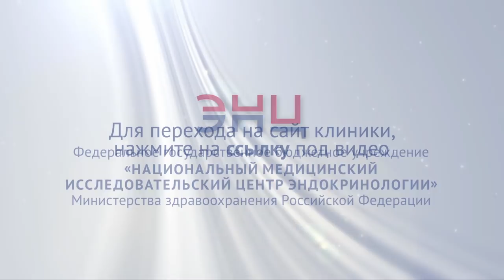Сахарный диабет как жить. 🌤 Как с диагнозом сахарный диабет жить полноценной и радостной жизнью.12+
В Эндокринологическом Научном Центре Вы можете получить бесплатную высококвалифицированную медицинскую помощь. Уникальные методы лечения сахарного диабета помогут решить серьезные проблемы и вернут Вас к нормальной жизни. Переходите по ссылке выше, чтобы узнать все подробности.

Больше видео о том, как жить полноценной жизнью с диагнозом сахарный диабет смотрите на канале Эндокринологического Научного Центра!

0:11 → Здравствуйте! В этом видео я расскажу, как прожить с сахарным диабетом без инфаркта. Пожалуйста, досмотрите этот ролик до конца, чтобы не пропустить важную информацию. В настоящее время появились классы сахароснижающих препаратов, в том числе, инсулина, которые позволяют достаточно хорошо контролировать уровень гликемии (то есть, уровень сахара у больных сахарным диабетом). Это приводит к тому, что количество смертей от комы – то есть, того, что сахар крайне высокий – она практически исчезла. Главную роль сейчас играют осложнения сахарного диабета, прежде всего, сердечно-сосудистые, связанные с поражением артерий, питающих сердце, головной мозг, почки, нижние конечности. Происходит сужение, окклюзия – то есть, как бы закупорка этих артерий.

1:02 → В нашем центре…это, по сути дела, единственное в нашей стране медицинское учреждение, где осуществляется помощь больным сахарным диабетом с поражением различных органов и, в том числе, одномоментных операций и на сердце, и на артериях нижних конечностей. Более того, для больных сахарным диабетом очень важен такой вот командный подход с привлечением врачей разных специальностей. Только тогда можно добиться каких-то существенных результатов. То есть, тогда, когда и кардиолог, и гнойный хирург, и специалист по диабетической стопе, эндокринолог, невролог, окулист работают вместе, как бы в одном коллективе. Это позволяет не лечить отдельно – как «К пуговицам претензии есть? – Нет. – а именно рассматривать сахарный диабет и больного, страдающего сахарным диабетом, в комплексе. От пациента зависит многое. Как раз, если это острая ситуация – ему внезапно стало плохо, он вызвал скорую – от него ничего не зависит, то, как мы говорим, у больного сахарным диабетом – это хроническое заболевание.

2:02 → То есть, очень важно ему регулярно приходить на осмотр, на обследование… это несомненно. Потому что тут надо разделить две вещи. Первое – это оказание квалифицированной медицинской помощи тогда, когда проблема уже есть и она достаточно серьезная. Второе – намного более важное, и все это прекрасно понимают – это не допустить этого; для того, чтобы не развилось подобное состояние; чтобы не было сужения артерий, их закупорки. Для этого нужно и контролировать сахар, и артериальное давление, и, простите, не курить, выполнять достаточный объем физической нагрузки, и контролировать уровень протеидов, холестерина в крови. Как правило, у больного появляются какие-либо жалобы: либо в области сердца, либо на отдышку, либо на какие-то эпизоды сердцебиения, либо на боли в ноге или в ногах – тогда он приходит к врачу, в том числе, в наш центр.

2:55 → Дальше по необходимости он проводит тот или иной вид обследования и, при наличии показаний, дальше уже проводится операция. Операция – достаточно дорогостоящее лечение (или крайне дорогостоящее), но, слава Богу, у большинства больных они выполняются либо по федеральным квотам с учетом высокотехнологичной медицинской помощи, либо средствами обязательного медицинского страхования. Не надо бояться сахарного диабета. Современные достижения медицины, современные лекарства, операции позволяют контролировать это заболевание и жить полноценной радостной долгой жизнью.
Чтобы записаться на прием, пожалуйста, нажмите на ссылку под этим видео.